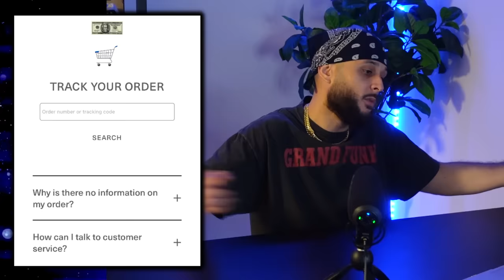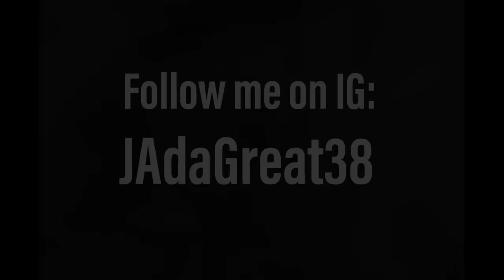Big Adidas Release Revealed + New YEEZY Sale Is Live..